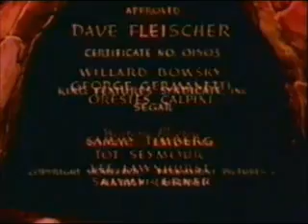Popeye Meets Ali Baba and His Forty Thieves (sped up)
The sequel to "With Little Swee'pea sped up," here's one of my favorite Popeye cartoons in the chipmunked style that made the previous video so popular.